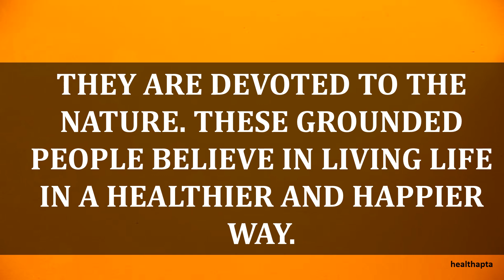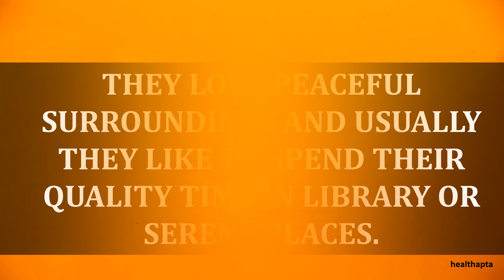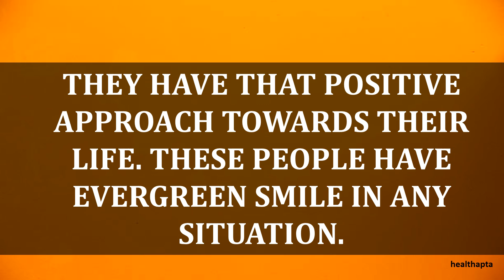MOST INTERESTING FACTS ABOUT PEOPLE BORN IN MARCH